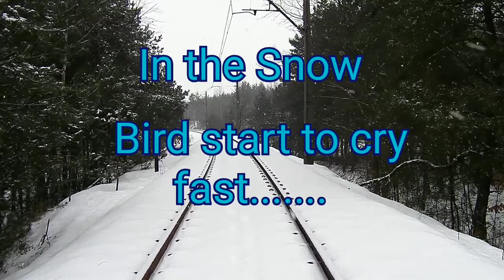Nature, cloud, peaceful music, snow beauty of hair.. Deep mind video, simple nature